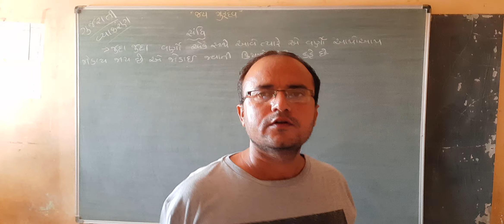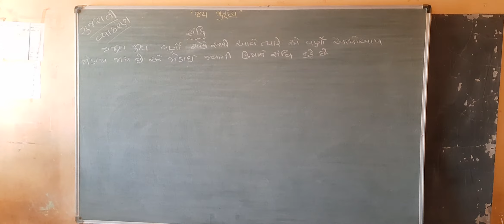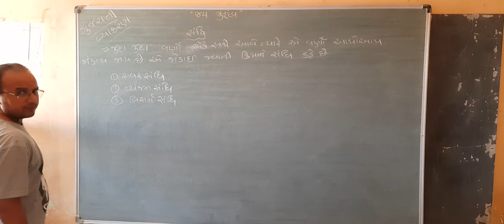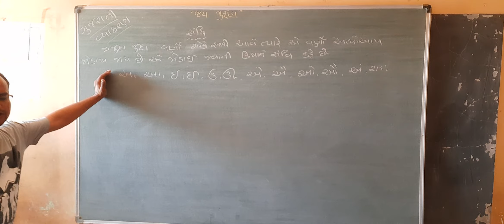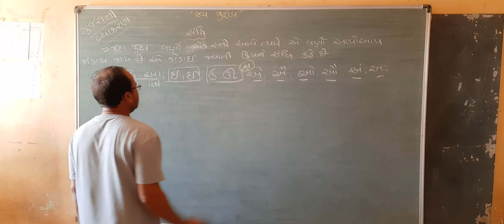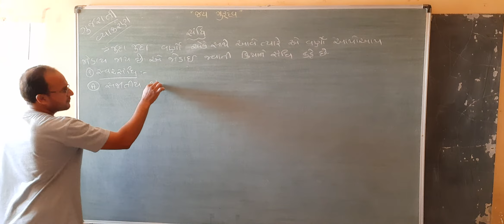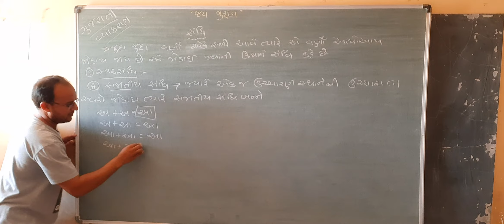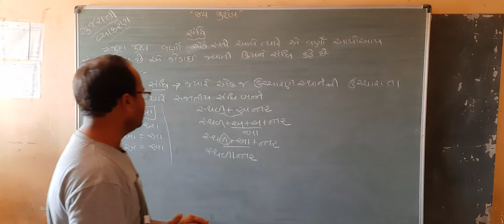Gujarati vyakaran bhag 5